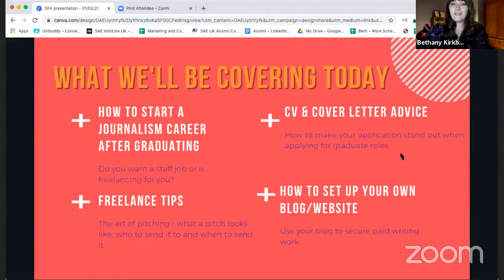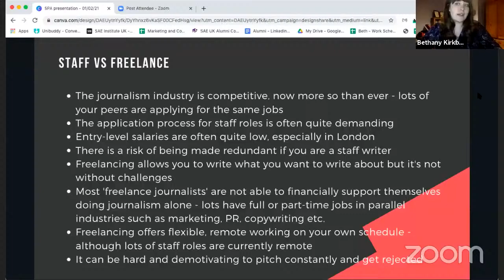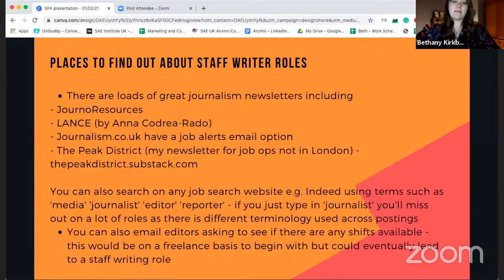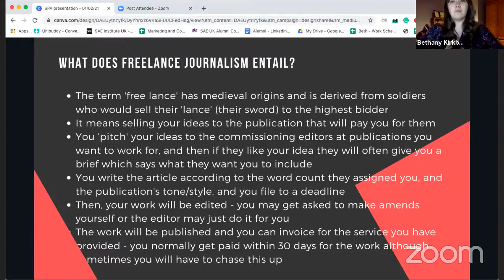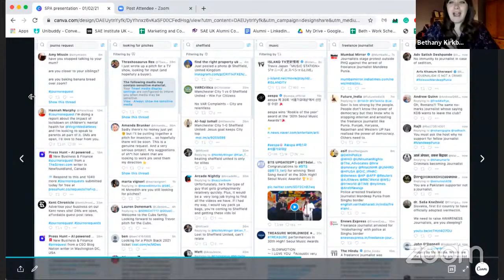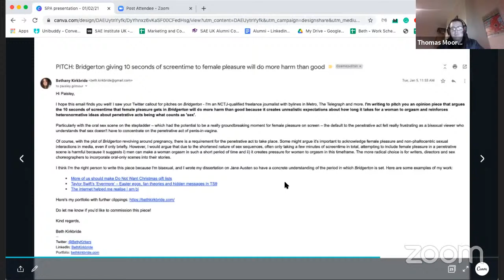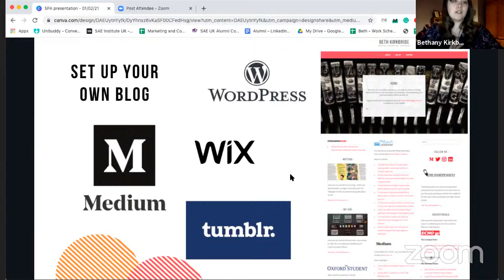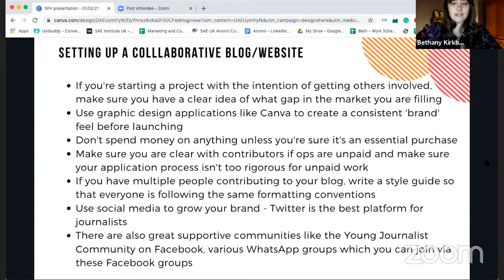Next steps in the world of journalism - Northern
Beth Kirkbride on taking your next steps in the world of journalism, at Northern SPARC21.